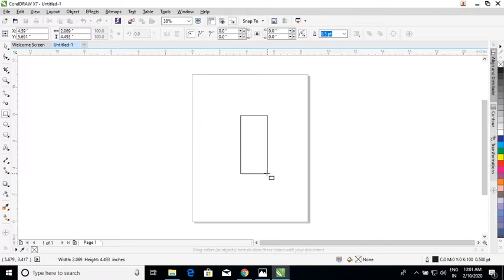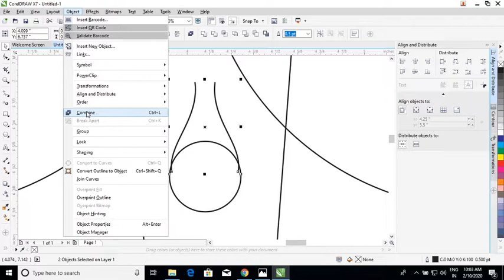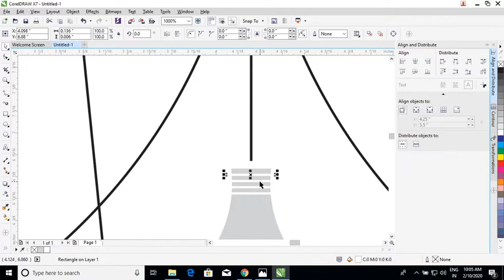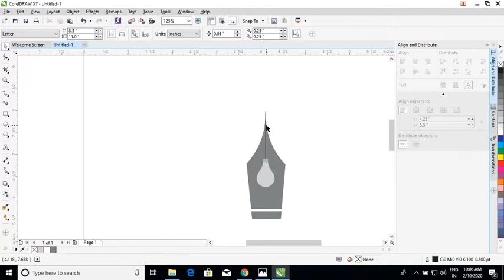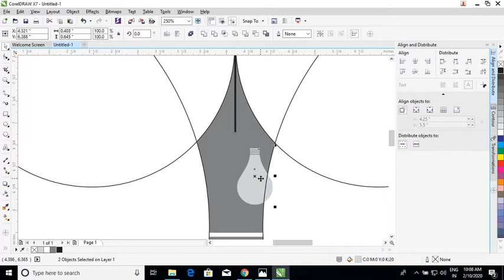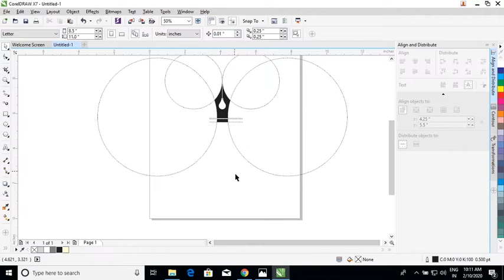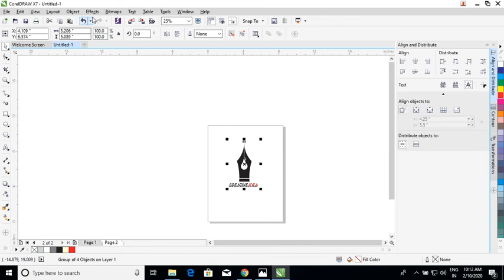CorelDraw | How To Design A Logo In CorelDraw | Logo Ideas | IQBAL ALAM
Hey Everyone! I Designed a creative logo for the brand identity. In this video, you will learn printing and publishing with CorelDRAW x7. Also, you will learn about how to use the short key.